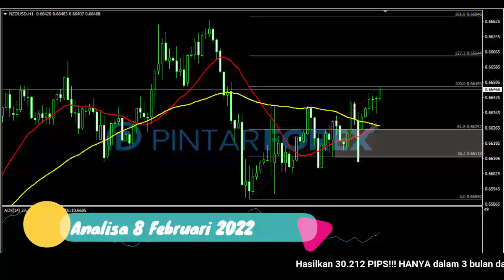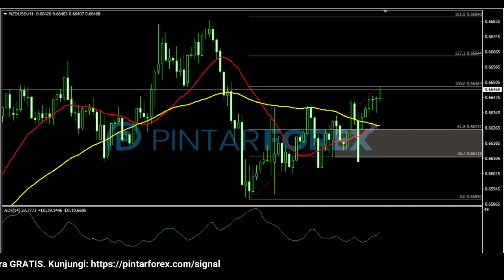🔴 LIVE: Analisa Forex Hari Ini 8 Februari 2022 NZD-USD Bullish; Awasi Dan Penetrasi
"Analisa Forex Hari Ini 8 Februari 2022 NZD-USD Bullish; Awasi Dan Penetrasi